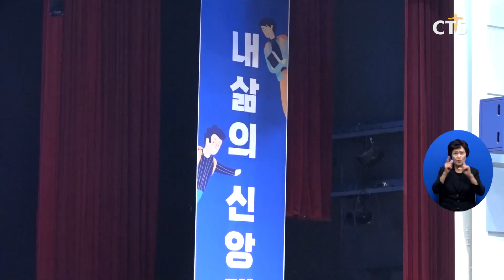학부모와 함께 하는 ‘2022 청소년 여름 성경적 세계관 캠프’(이가영) l CTS뉴스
앵커 : 아이들에게 바른 가치관 형성은 학부모들에게 가장 큰 고민 중 하나입니다. 특히 성경적이고 기독교적인 가치관으로 자라길 원하는 게 크리스천 부모들의 바람일겁니다.

앵커 : 이런 가운데 청소년들에게 올바른 성경적 가치관을 알리기 위한 캠프가 열렸습니다. 이가영 기자가 전합니다.

‘2022 청소년 여름 성경적 세계관 캠프’가 열렸습니다. 이 시대를 살아가는 청소년들에게 크리스천으로서의 삶과 신앙 그리고 다양한 분야의 성경적 세계관을 심어주기 위해섭니다.

INT 박건호 목사/ 2022 청소년 여름 성경적 세계관 캠프장
다음세대에 세계관이 굉장히 중요한데 올바르지 못하고 성경적이지 않은 세계관으로 인해 다음세대가 지금 무너지고 있잖아요 그래서 캠프의 방향은 올바른 성경적 세계관을 아이들한테 심어주어서 이 다음세대 학생들이 이 세상에서 넉넉히 승리하며 살아갈 수 있도록 다음세대를 위해서 이번 캠프를 열게 되었습니다

지난 12일과 13일, 이틀동안 진행하는 캠프에는 울산대 이정훈 교수, 세븐에듀 차길영 대표, 영광의문교회 조대연 목사, T-Fleet International 김언약 선교사의 강의로 진행됐습니다.
크리스천 청소년들이 성경적으로 입시를 정복하는 방법을 비롯해 ‘시골에서 서울대 간 목사의 공부 이야기’, ‘크리스천 청소년과 메타버스’ 등에 대한 다양한 분야도 강의가 진행됐습니다.

int 이정훈 교수/ 성경적세계관교육PLI대표
우리가 보통 청소년들하고 학부모님들이 제일 걱정하시는 게 사실 입시를 두려워하잖아요 그런데 성경 공부할 시간이 어딨어. 그렇게 생각하는데 그렇지 않습니다. 성경은 역사, 문화, 정치, 경제 모든 인문사회 분야의 지적인 결정체 그리고 여호와를 경외하는 것에서 모든 지역의 접촉이 시작되고 이제는 입지를 두려워하는 게 아니라 성경적 세계관으로 정복해버리자

뿐만 아니라 저녁시간에는 청소년들의 영적 성장을 위한 예배와 찬양의 시간이 진행됐습니다. 이 캠프의 특별한 점은 학부모와 자녀가 함께 참여했다는 점입니다.

INT 황희선 대표 / 길교회 길선교회 유럽지부 어린이제자학교
저희가 영국에서 다음 세대의 사역을 하는 선교사거든요 저희가 이 세상에 지식과 이 세상의 가치관에 흔들리지 않고 이 세상을 다스릴 수 있는 아이들이 되기를 원하거든요 저한테는 너무 귀한 시간인 것 같아요 그래서 제가 알고 있던 이전의 지식을 다시 또 정리하고 또 약간 머리가 아니라 가슴으로 받는 그런 시간이었던 것 같고

INT 윤은우 참가자 / 12세
제 생각에는 이 강의가 미래에 많은 도움이 될 것 같아요 특히 크리스천들이 무엇을 배우고 사람들에게 어떻게 해야 하는지에 대한 관점을 배웠어요

혼란스러운 가치관이 등장하고 사라지는 시대에, 다음세대를 위한 올바른 성경적 세계관을 배우는 귀한 시간이 됐습니다. CTS 뉴스 이가영입니다.